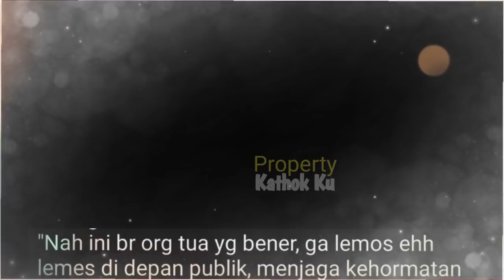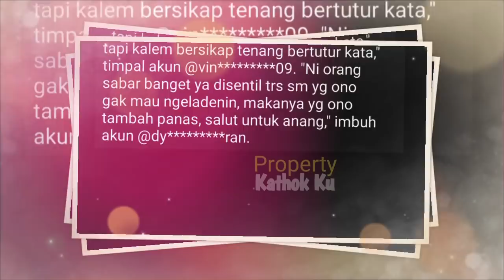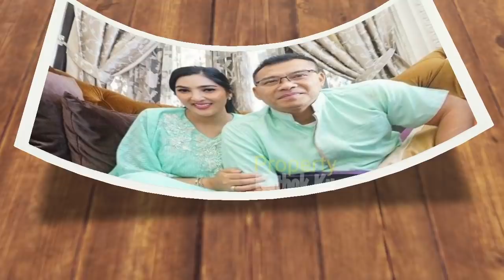Raul KD Berkoar-koar? Kisruuh dg Aurel Azriel? Anang SKAKKMAT Raul Lemos Begini? Lelaki TULEN??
Jangan Lupa: _
Thankz!!..